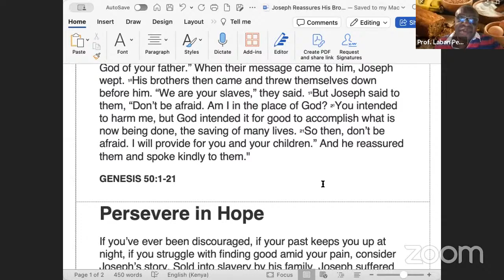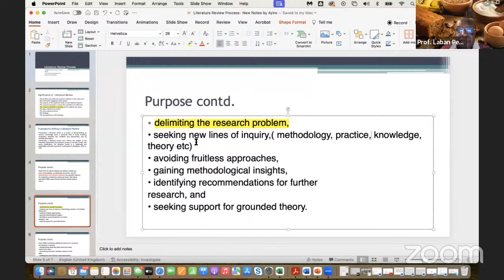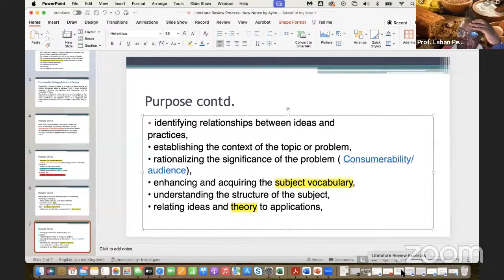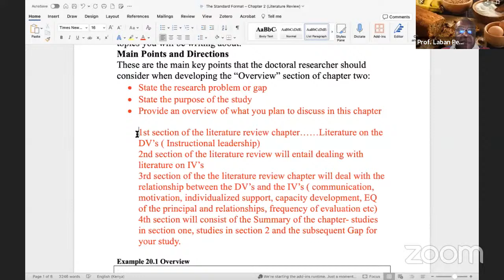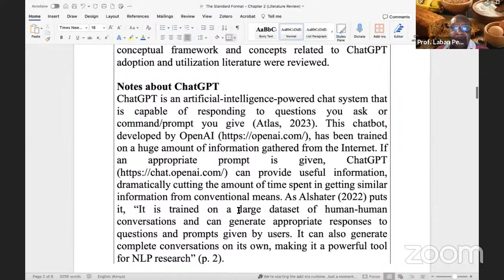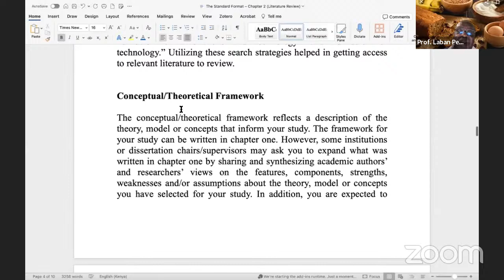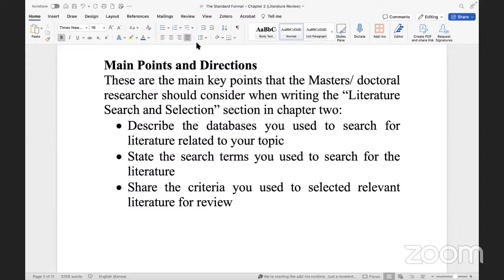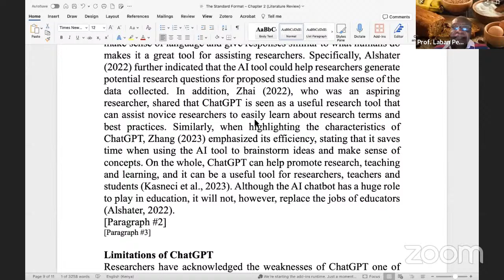Prof. Laban Ayiro Lecture 31on Research Methods: Chapter 2